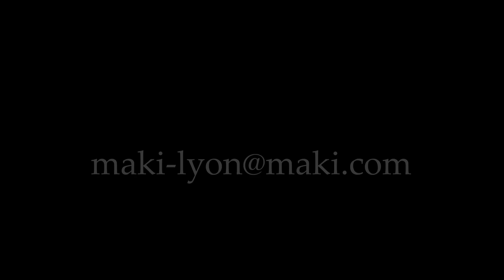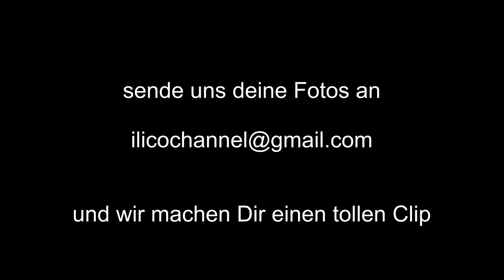Die besten Intros by ilicochannel - z. B. Thema "Mode-Models"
Die besten Intros by ilicochannel. Auch als mp4-Datei!
Einfach Deine Fotos mailen, wir gestalten preiswert einen Clip als Intro für Homepage, Webseite, auch Firmen-Präsentation.
Beispiele unter ilicocchannel/YouTube.
Kurzfilme für Privat und Gewerbe (auch in mp4)
PICsSTORIES - Intros -  YouTube
Video-Realisation + Schnitt Karsten Fox